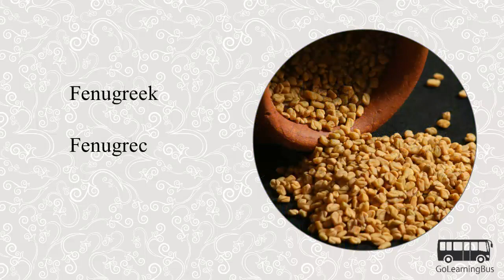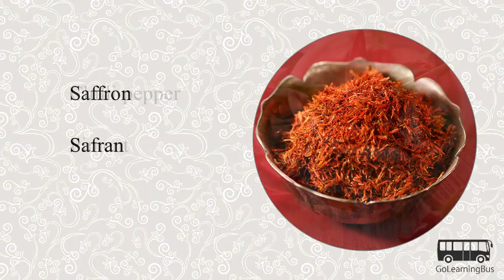Learn French Visual Dictionary - Herbs and Spices via Videos by GoLearningBus(3D)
In this video we will learn French Visual Dictionary for Herbs and Spices. To access quizzes, cards and more please

For only $9.99 you can access more than 300 apps for learning and training including Learn French.

We will explore following French Visual Dictionary in this video:

Salt
Basil
Cardamom
Peppercorns
Bay leaf
Rosemary
Cinnamon
Cloves
Coriander seeds
Cumin
Dill seeds
Fennel
Fenugreek
Garlic
Ginger
Sugar
Mint
Mustard seeds
Nutmeg
Saffron
Chilli pepper
Turmeric